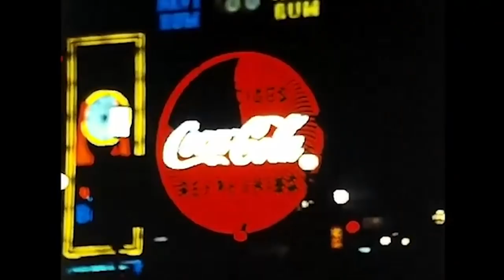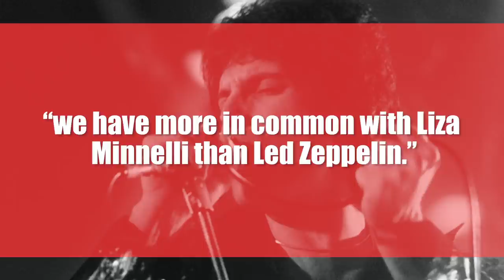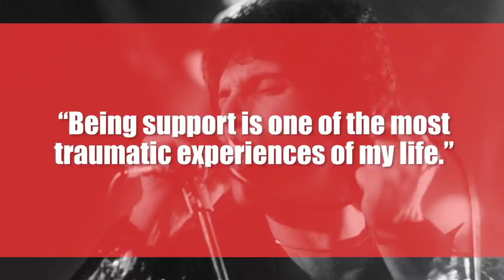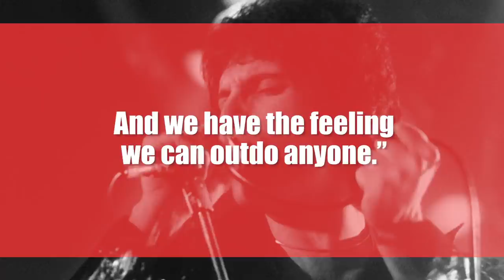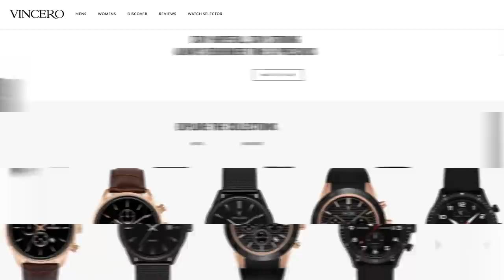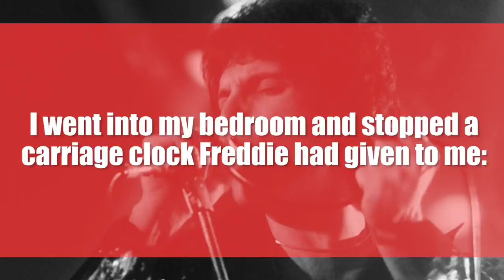Freddie Mercury: Bohemian Rhapsody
Up to 25 percent off everything in the store, including a fantastic Vincero watch.

Source/Further reading:

Oxford Dictionary of National Biography (paywall or free with British library card - more of a general Queen bio than a Freddie bio)

Slightly odd, very old fansite that nonetheless has a load of great details on his early years